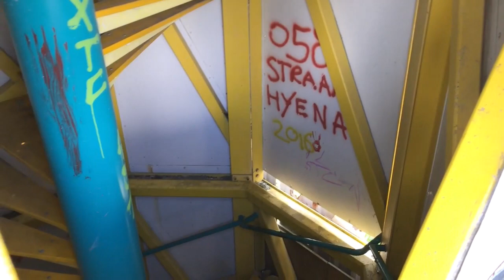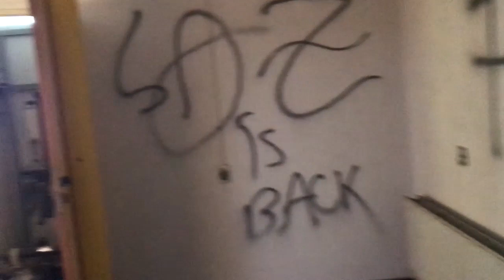ABANDONED SWIMMING POOL NETHERLANDS (AMELAND)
in this video i go to an abandoned swimming pool in The Netherlands
nice that you have watched this new video! i hope you enjoyed!

Hello, my name is Manuel Bouman and i live in The Netherlands.
I make unboxing video s,reviews and other football related video s.
Most of the videos are in dutch, but i'm working hard to get english content online!
music: JJD-Adventure NCS 0:00-4:40
Deflo & Lliam Taylor- reflections NCS 4:41-7:00